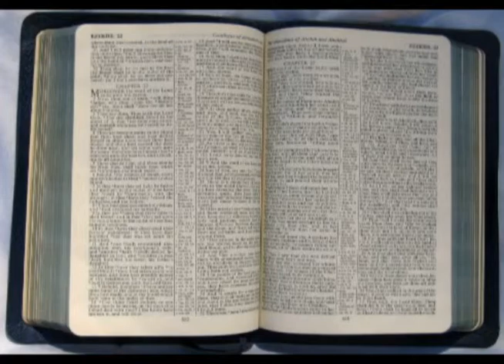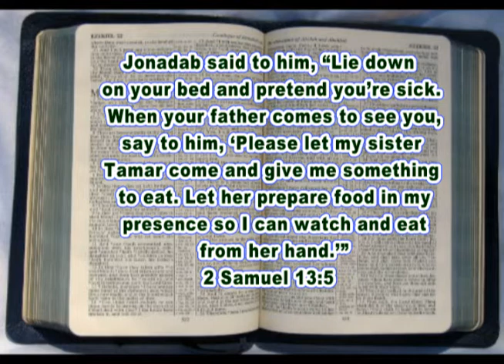THE LIFE SERIES DAY 5 (LUST)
Have you ever felt trapped by lust and didn't know how to get through it, this video is for you. Day 5 covers lust and gives simple tasks to deal with this stronghold. email us at , like us on fbook and follow us on twitter @21daysofencouragement. subscribe to the youtube channel at 21daysofENC